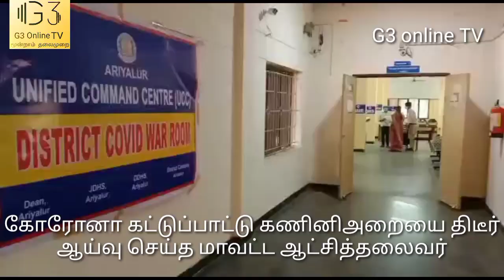ஆட்சியர் ரமண சரஸ்வதி கொரோனா கட்டுப்பாடு கணினி அறையை திடீர் ஆய்வு.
அரியலூர் மாவட்ட ஆட்சித்தலைவர் ரமண சரஸ்வதி. கொரோனா கட்டுப்பாட்டு கணினி அறையை திடீர் ஆய்வு செய்தார். சிகிச்சை பெற்று வரும் நோயாளிகள் குறித்து சரமாரியாக பணியாற்றும் அலுவலர்களிடம் கேள்வி எழுப்பினார். பின்னர் தொலைபேசி வாயிலாக நோயாளிகளுடன் உரையாடி விபரங்களை கேட்டறிந்தார்.